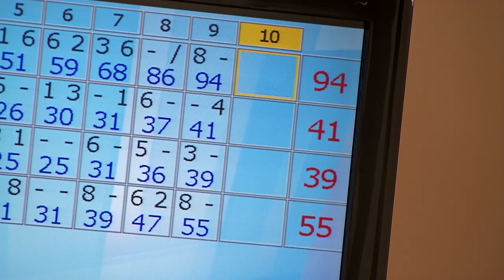Rolnik Szuka Żony 6 - Odcinek 5 - Śniadanie